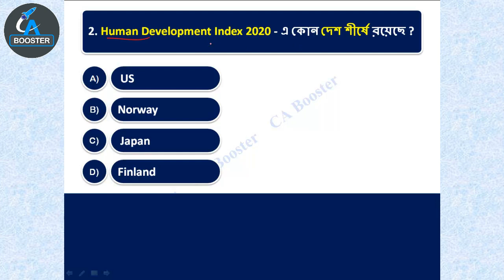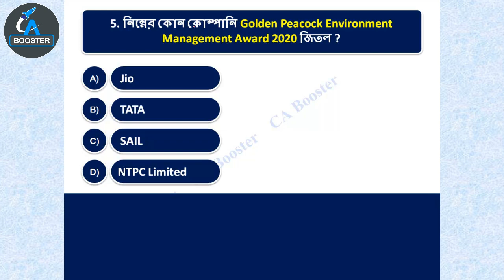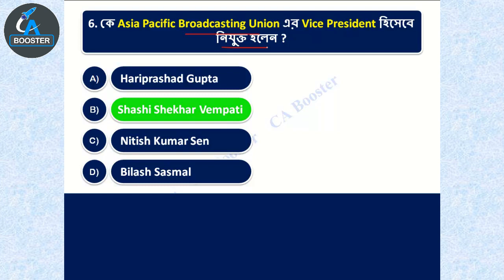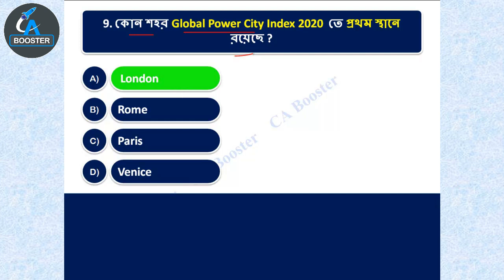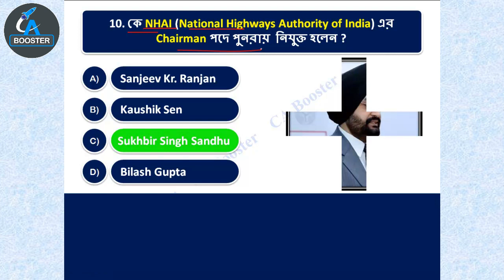19th December 2020 Current Affairs in Bengali ||১৯ই ডিসেম্বর কারেন্ট অ্যাফেয়ার্স বাংলায়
২০২০- ২১ সালের প্রতিযোগিতামূলক পরীক্ষার প্রস্তুতির জন্য কারেন্ট অ্যাফেয়ার্স (যেমন রেল, এস এস সি, পি এস সি, ইউ পি এস সি, স্কুল সার্ভিস কমিশন, বনদপ্তর, আর্মি, নেভি, এয়ারফোর্স ইত্যাদি পরীক্ষার)। আপনার সাধারণ জ্ঞান ও কারেন্ট অ্যাফেয়ার্স এর ভান্ডারকে বৃদ্ধি করার জন্য অব্যশই ফলো করতে পারেন।